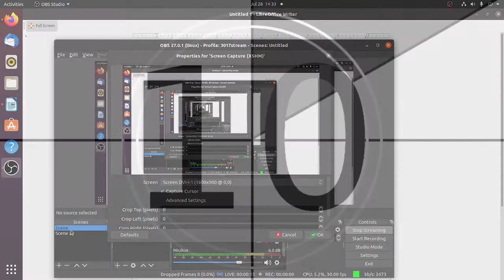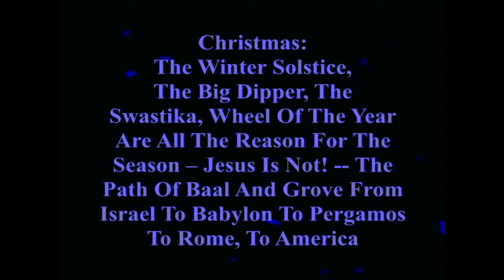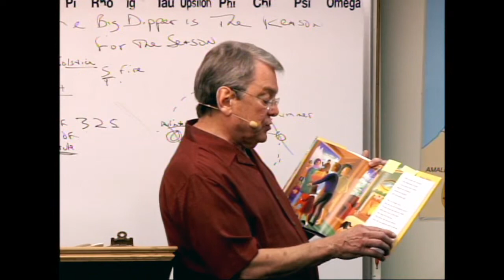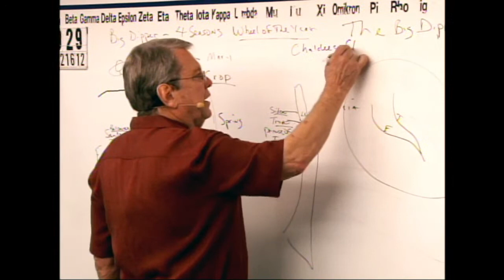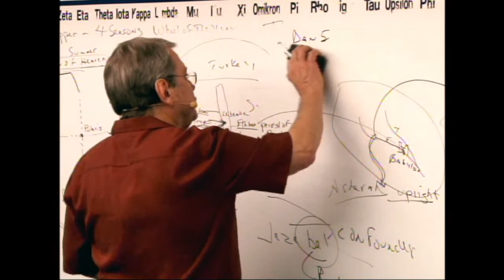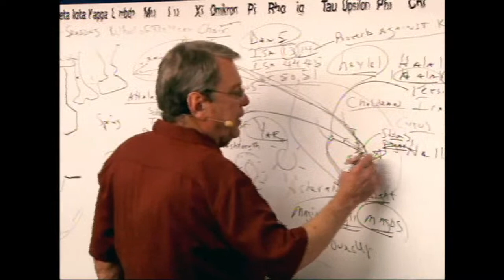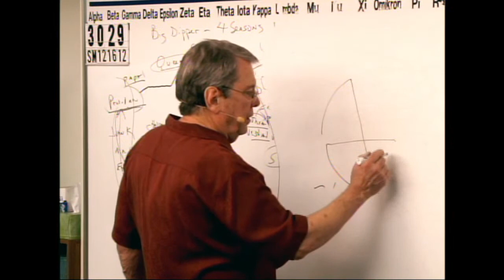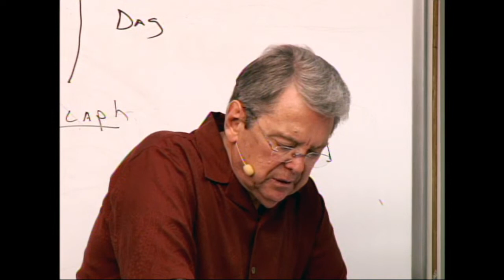#3029 Christmas: The Winter Solstice, The Big Dipper, The Swastika- Pergamos To Rome To America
* Message Begins At 14:38

3029 SM121612 Christmas:  The Winter Solstice, The Big Dipper, The Swastika, Wheel Of The Year Are All The Reason For The Season – Jesus Is Not!- Pergamos To Rome To America

I have been preaching and teaching Bible for over 50 years. In 1957, I began studying the scriptures diligently after graduating from high school. In 1980, God began dealing with me, bringing me to what I believed was my deathbed in 1985.  In the hospital, I awoke near death crying out to God, "Lord, You are going to kill me if I don't quit living for myself and saying all the truth in my power!!!"  Thereafter, I began to say these blunt plain words that appeal to the elect sheep. As a result, I began to make more enemies than I could have ever imagined. I was sick and tired of the “mush” gospel that churches were preaching.  My family was confused, and on many occasions on the way home from church, my wife would say, "he said such-and-such last week and he said this-and-that this week contradicting what he said the previous week." I began to say to my wife Mary, "don't listen to the preacher, because he doesn't know what he’s talking about." Finally, I said, "this is a waste of time! We are going home. We are not going to these churches anymore. I will teach you from our home."   Please help get this message out to God's predestinated elect family.

James 1:18
Romans 9:15-16
Psalms 110:3
Ezekiel 36:9-12,23
Jeremiah 4:6,27-28
Daniel 4:35

Isaiah 46:10
Ecclesiastes 3:14
Ephesians 1:11
Isaiah 42:9
Daniel 2:28
Acts 3:18, 15:18

Isaiah 45:7
Job 2:10, 42:11
2 Samuel 24:16
Jeremiah 4:6, 5:15, 6:12,19, 11:11,23, 19:3, 23:12
Amos 3:6

1 Corinthians 2:14
Romans 10:14
John 8:47, 9:31, 10:24-29, 17:2-10
Isaiah 64:7

Predestination (pro'orizo)
Romans 8:29-30
Acts 4:28
1 Corinthians 2:7
Ephesians 1:5,11

Romans 1:4 declared (aorist past tense)
Luke 22:2 determined (aorist past tense)
Acts 2:23 determinate (aorist past tense)
Acts 10:42 which was ordained (perfect)
Acts 17:26 determined (aorist)
Acts 17:31 hath ordained (aorist)
Hebrews 4:7 limiteth (present tense)

Orderly Arrangement
John 3:16 world (kosmos)
Romans 13:1 ordained (tasso)
Acts 13:48 ordained (tasso)
Galatians 4:3,9 elements (stoicheion) **
Colossians 2:8,20 rudiments (stoicheion)
Hebrews 5:20 principles (stoicheion)
2 Peter 3:10,12 elements (stoicheion)
Romans 4:12 who walk (stoicheo)
2 Peter 1:5 add (epichoregeo)

John 15:18-20, 16:33
James 4:4
Luke 6:22-23
Acts 14:22
2 Timothy 3:12
1 Thessalonians 1:6, 3:3,4

II Thess 3:6 (withdraw)
Eph 5:11 (have no fellowship)
II Cor 6:14-17 (come out be separate)
I Cor 5:9-11 (not to keep company)
Rom 16:17 (avoid)
Haggai 2:12-14
I Tim 6:5 (withdraw)
II Tim 3:5 (turn away)